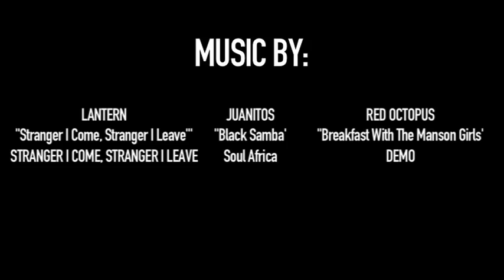Jimmy Carlin, Taylor Kirby & Ryan Reyes at Lakeside Park - C1RCA House ep 3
In this 3rd installment of C1RCAHOUSE we unveil our new pro, get a private session at the new Lakeside skatepark, and then head to IKEA to snag some bunk beds!

Follow C1RCA:
to see daily updates from the house.

C1RCA team: Adrian Lopez, Windsor James, David Gravette, Jimmy Carlin, Robbie Brockel, Taylor Kirby, Ryan Reyes and Jack Olson.